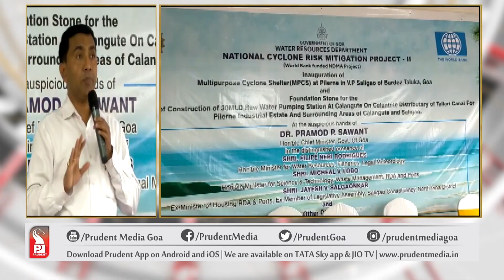Konkani News 221221